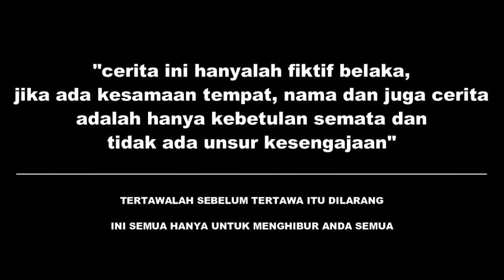Kanemba Ra Ariee❗Siwe Mone Datupa _ Eps 1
Film Komedi Bima dengan Judul Kanemba Ra Arie.

Cast...
(Artis)
Bifen
Bondan
Akhan
Time
Noval
Gg
Kopo
Arenk
Anisa
I'in

(Direct)

Ab

(Prodc)
Mahasiswa Bima (MB)

(Eddit)
Ab
Akhan

(Music)
Cover Topi Miring (Junior Dompu)